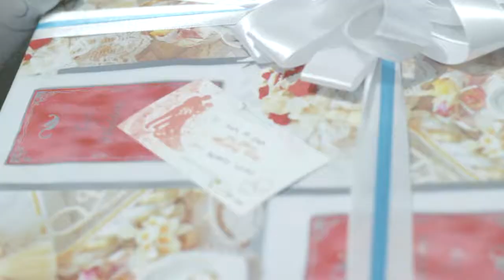Kurt & Gia Nuptials - Opening of Gifts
Chapter 8 of the wedding DVD for Mr. and Mrs. Kurt and Gia Arches.

Cameraman: Mark Andre B. Yapching
Photographer: Roxanne M. Tamayo